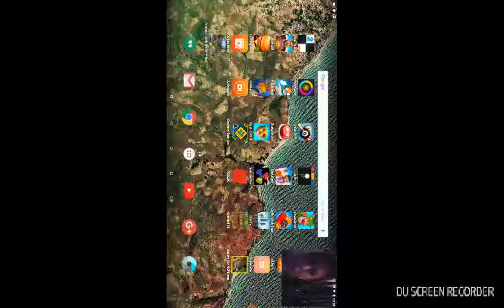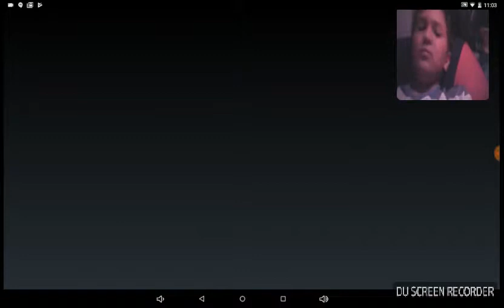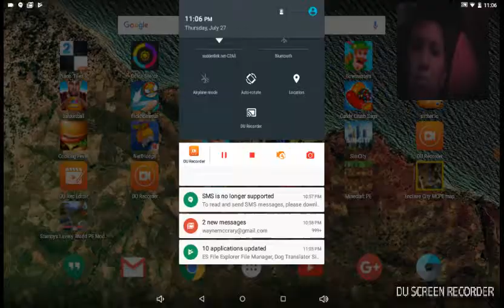Playing part 2